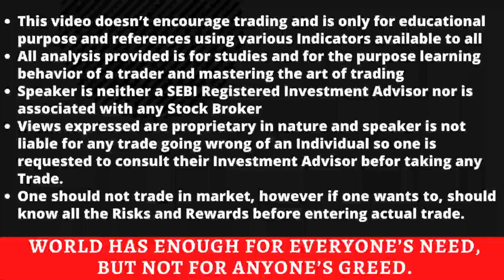SENSEX 67000 CE Options Freak Trade? Nifty BankNifty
(Charges are administrative cost and don't expect anything in return by paying nominal fees, Don't pay if you want anything in return)

nifty prediction,
banknifty analysis,